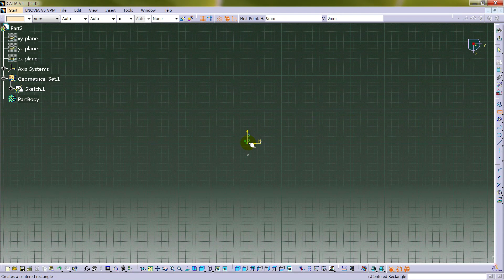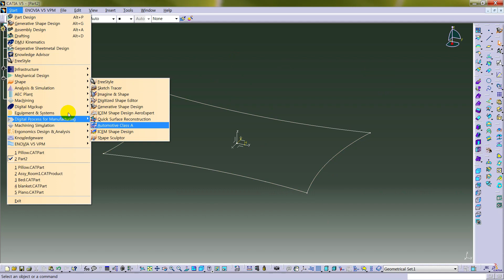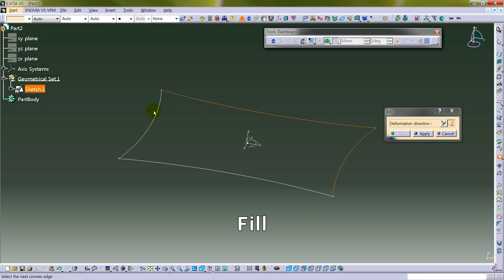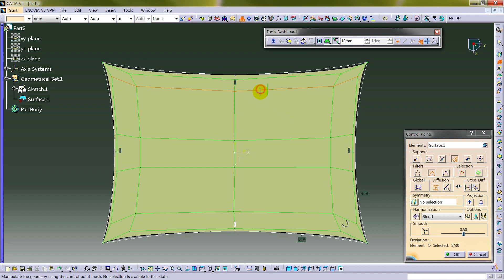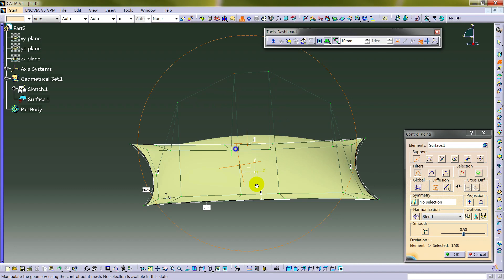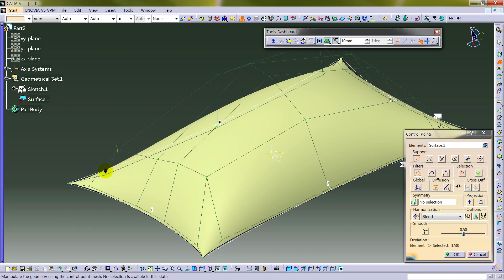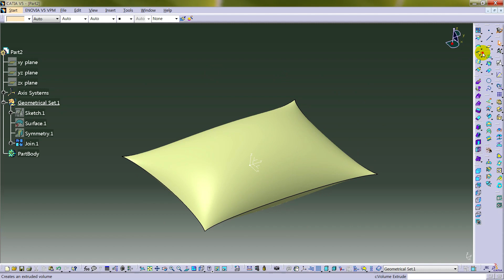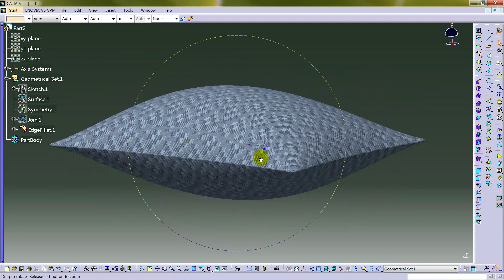Catia V5 FreeStyle Control Points Pillow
CATIA  Free Style로 베개 만들기